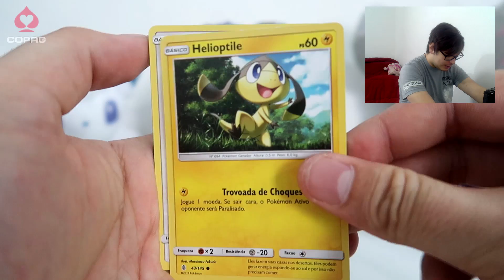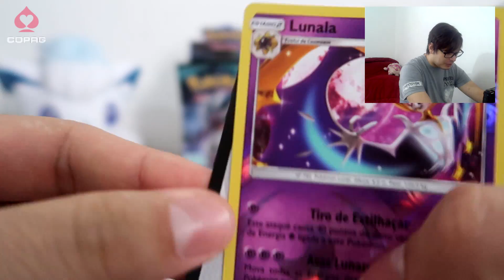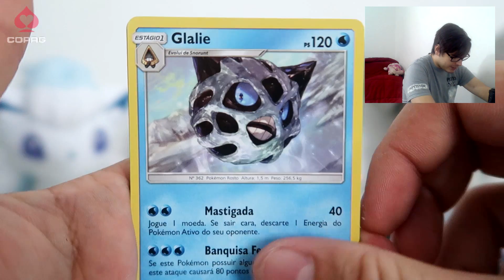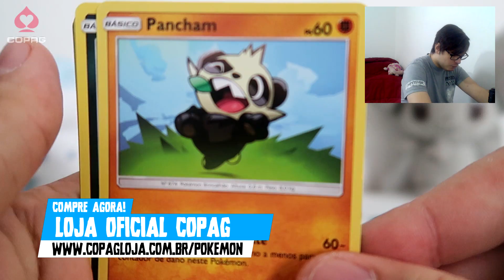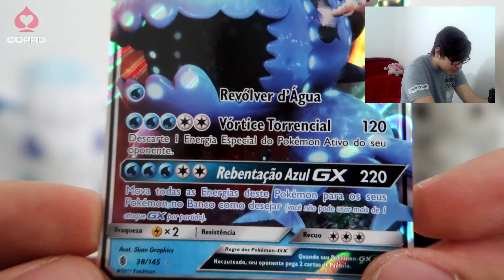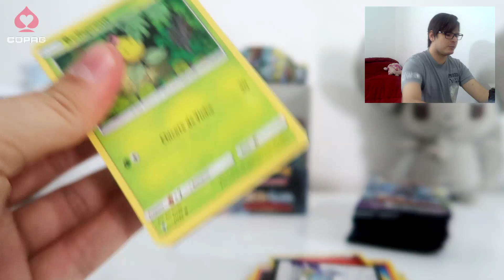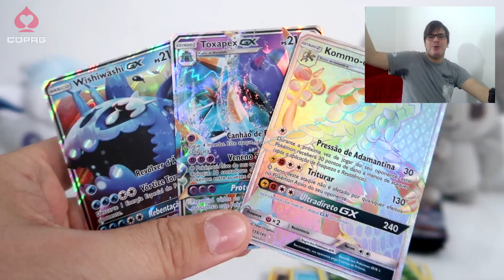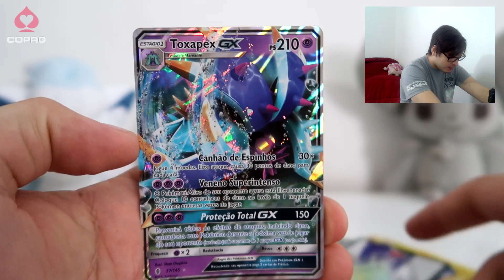UNBOXING Booster Box SM2 Guardiões Ascendentes! (Sol e Lua 2)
➞ Música de abertura: Blink 182 - Built This Pool